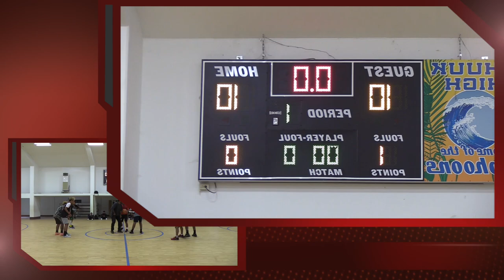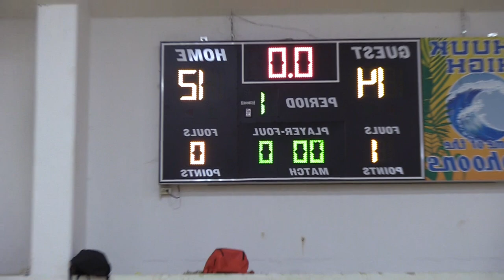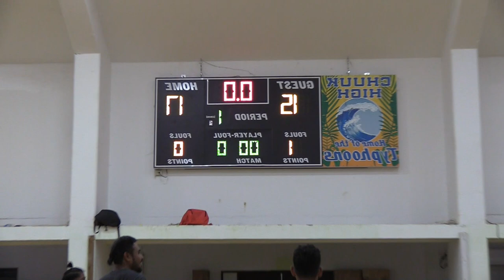CHS Try out 2023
Top: Updates and Entertainment Today = Tune Today